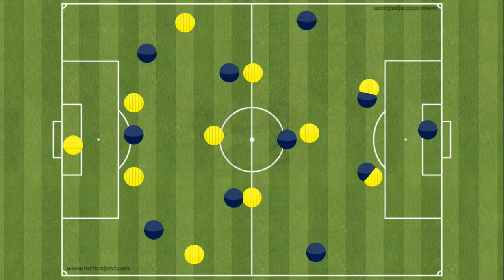برشلونة وباريس سان جيرمان 1-1 .. إهدار مجنون للريمونتادا ضد كيلور نافاس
برشلونة وباريس سان جيرمان .. قمة نارية كانت انتهت بالتعادل 1-1.

تحليل برشلونة وباريس سان جيرمان بالتفصيل مع قناة سيلفي سبورت.

ملخص برشلونة وباريس سان جيرمان وأهم أحداثها أقدمها لكم هناك.

حساباتي في شبكات التواصل:
تيلغرام :